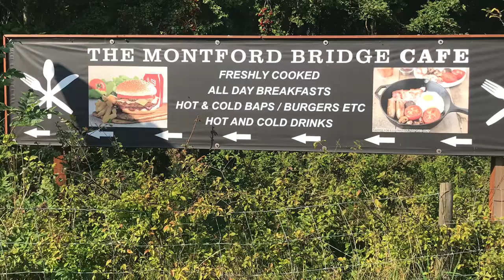Alan & Derek take a ride to Wales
Featuring two tracks The Big Wolf Band’s first studio album, “A Rebels Story”